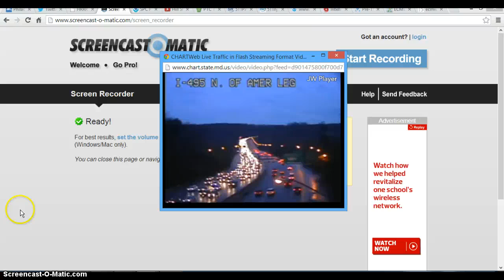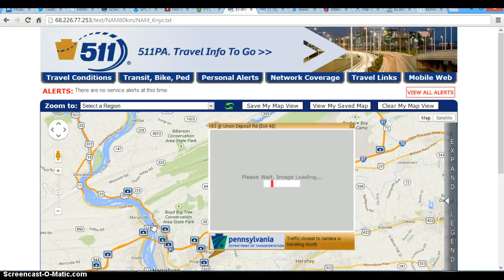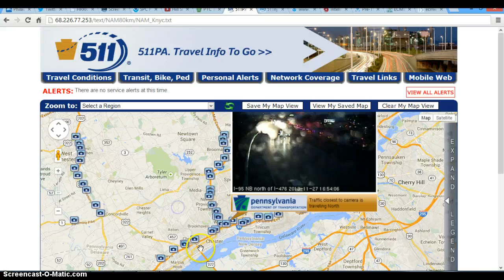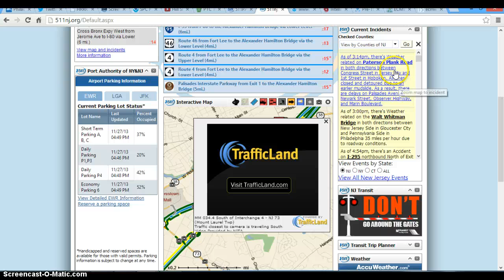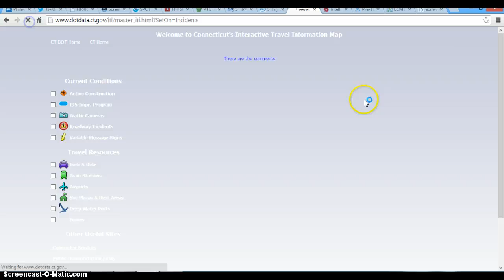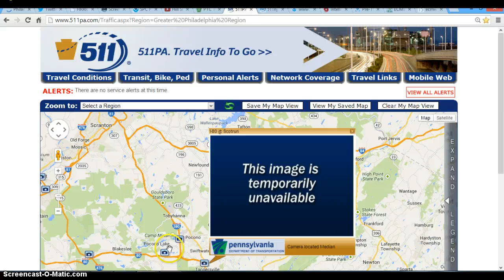Thanksgiving eve Holiday traffic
Thanksgiving eve Holiday traffic update.